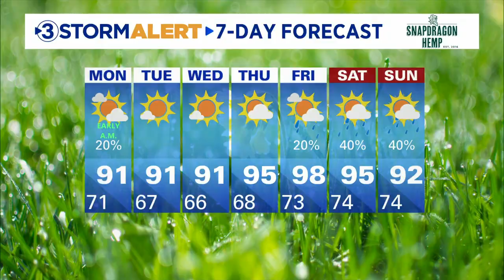David Karnes' evening weather